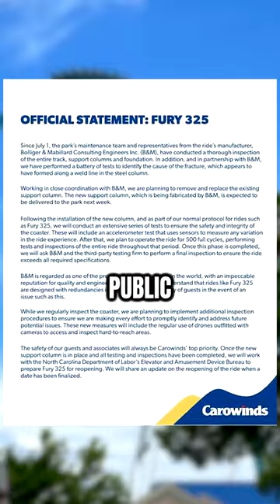SECOND CRACK on Fury 325 😵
After Fury 325 rollercoaster at Carowinds went viral after a crack was discovered on a support beam, it's now came about that there is ANOTHER crack being detected and this may delay the ride re-opening even further.